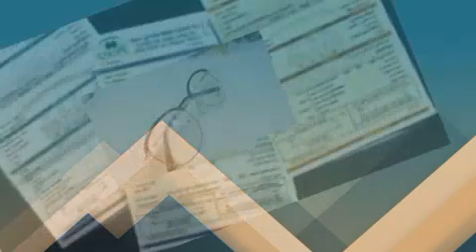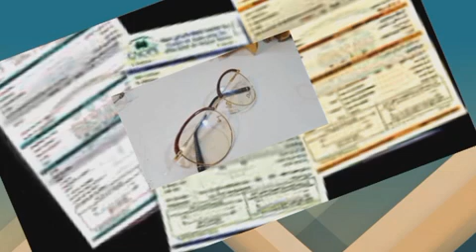التعويض على النظارات الطبية/احذر من هذا الخطأ حتى بلا يتم رفض ملفك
التعويض عن النظارات الطبية ومتى تطلب التعويض عن النظارات الطبية عند التجديد وكيف تحسب المدة التي تفصل بين الاستفادة من التعويض عن النظارات الطبية السابقة والحالية